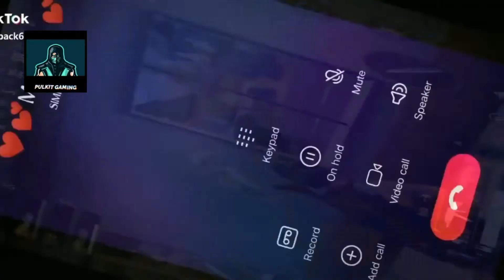PUBG Funniest Epic and WTF Moments Part 2 | PUBG Funny Video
Hello guys,

Watch this video to laugh as I have made the compilation of some of the funniest moments in PUBG.

Credits: Black Mask & few others